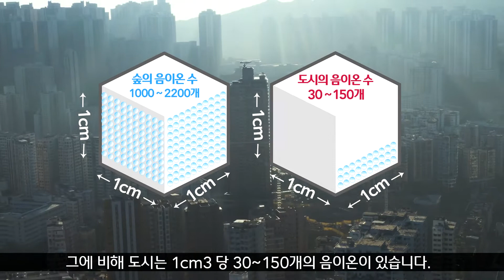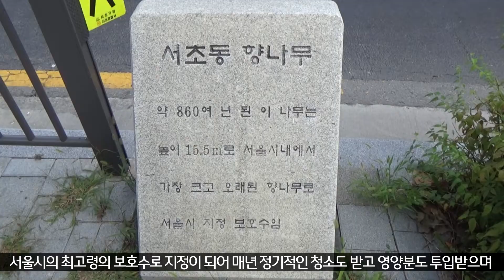복도 주고 재앙도 주는 신비한 나무 이야기 - 천년향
서초구 대법원 근처 서초역에 가면 현재 천 살 가까이 된 향나무가 있습니다.
이 향나무의 생김을 보면 신기하게도 잎들이 대법원만 바라보고 있습니다.
향나무의 생각이 어떻길래 대법원 방향으로만 잎이 나 있을까요?
사실 이 향나무는 고려시대 때 왕건의 후손이
나라의 발전을 기원하며 심은 것이라는 이야기가 있습니다.
나라를 지켜달라는 주인의 소원을 임무로 띄고 있어서 그런 것인지
이 나무의 기개는 천년의 역사를 지켜보고
그 자리를 지킨 수장처럼 숨쉬는 거인, 거목 그 자체입니다.
하지만 지금부터 놀라지 마세요.